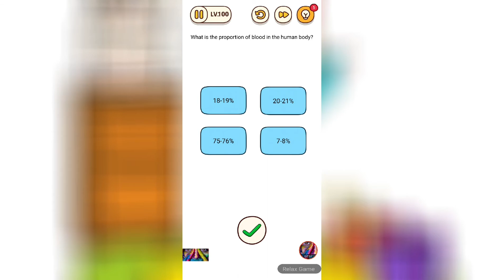Brain Find level 91 92 93 94 95 96 97 98 99 100 answers and walkthrough